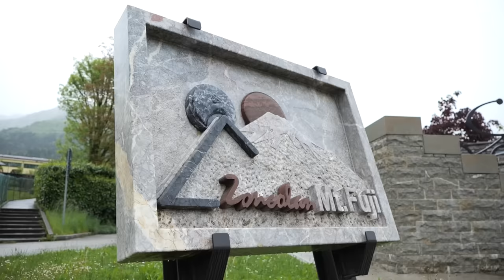Is This The Most BRUTAL Climb In Pro Cycling?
Monte Zoncolan. Along with the Angliru and the Mortirolo, it is considered one of the three most challenging climbs in pro bike racing. From Ovaro, its hardest side, the ascent is 10km long at a brutal average gradient of almost 12%!! But is this mountain pro cycling’s toughest climb? Ollie and Alan from @gcnitalia took it on to find out.

The Throne Is Mine - Ruiqi Zhao
A New Constellation - Lama House
Blame Game (Sped Up Version) (Instrumental Version) - GEMINII
Consistency - Timothy Infinite
do you believe in magic_ (Instrumental Version) - Ingrid Witt
Hail Mary - Edgar Hopp
Marinate (Sped Up Version) (Instrumental Version) - Zorro
New Terrain - Aiyo
Sunday Scaries - Auxjack